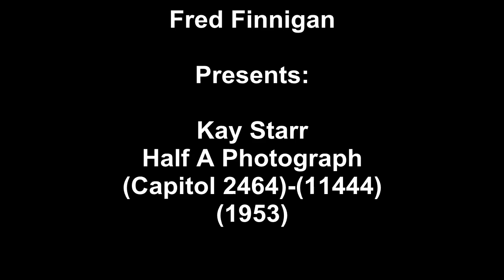Kay Starr - Half A Photograph(1953)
Kay Starr - Half A Photograph(Capitol 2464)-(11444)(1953)